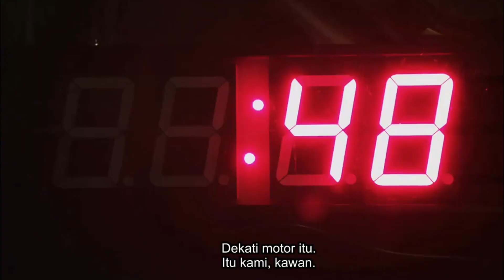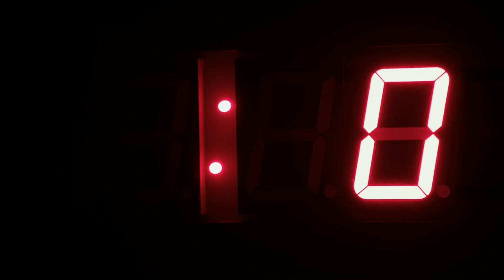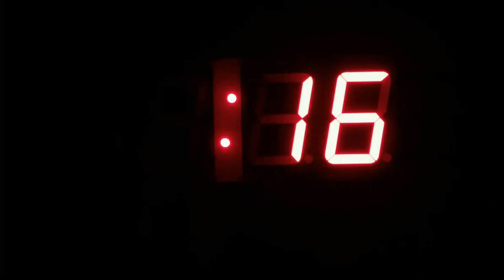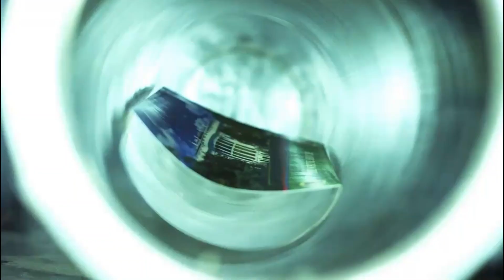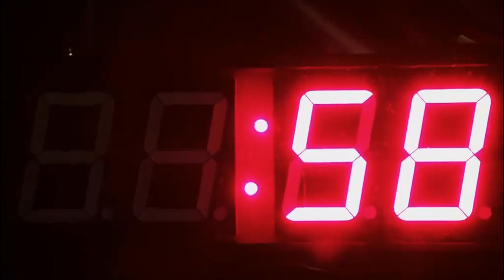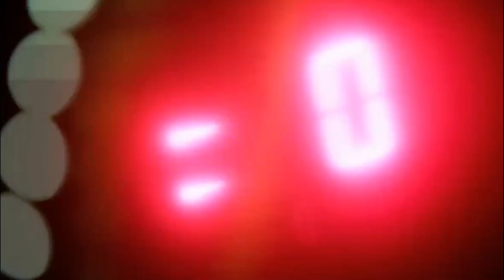TERJEBAK MISI TERSEMBUNYI AKIBAT TERLALU CINTA - Alur Cerita Film Brake TAHUN 2012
CELENG - CERITA LENGKAP BRAKE TAHUN 2012

Hey yo watsapp gaess.. bang cheplok disini.. semoga kita semua selalu
diberikan kesehatan ya gaess..
Di video kali ini.. kita akan membahas sebuah film yg mana ceritanya
akan berfokus pada seseorang yg terjebak di dalam sebuah kotak yg
mengancam nyawanya..
Dan inilah.. Brake..
Tapi sebelum kita mulai nih, seperti biasa buat kalian yg belum subrek
silahkan disubrek dulu channel ini biar kalian bisa terus nonton film2
seru lainnya ya gaess.
Ok without berlama2 lagi.. mari kita masuk ke alur cerita filmnya..